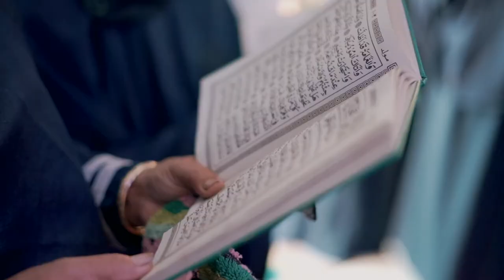Cinematic Wedding Of Rika & Putra